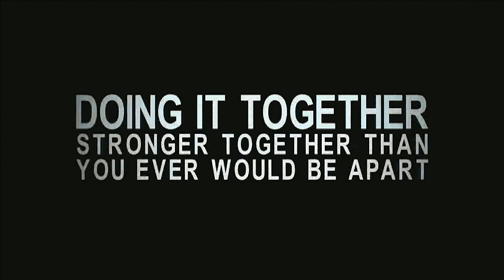Hope Together with Roy Crowne and Rachel Jordan